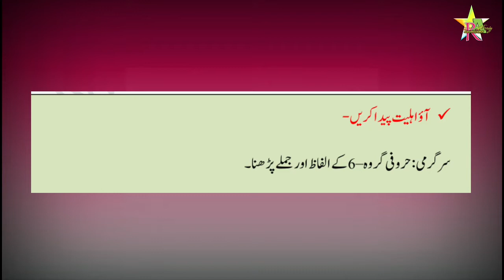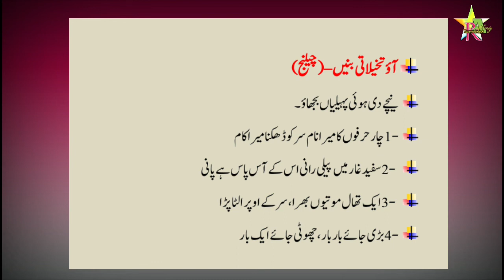Bridge Course | Class 4 | Urdu | Day 17 | Std 4th Urdu Medium